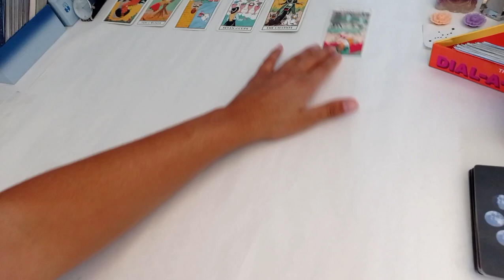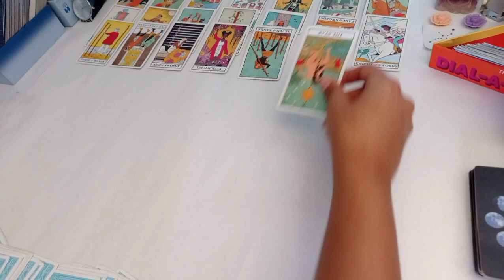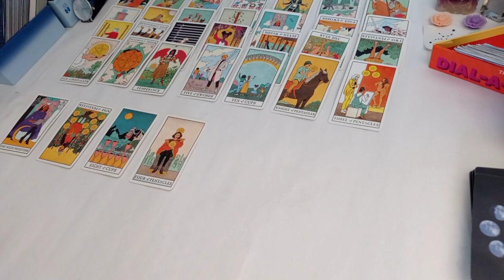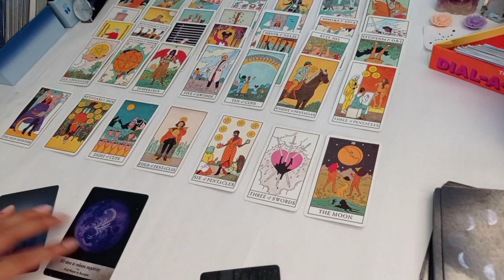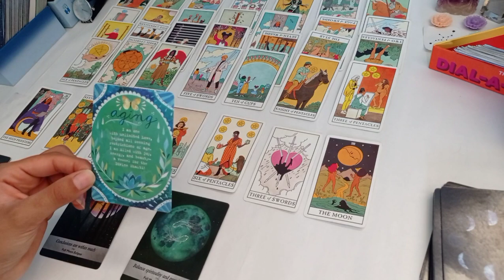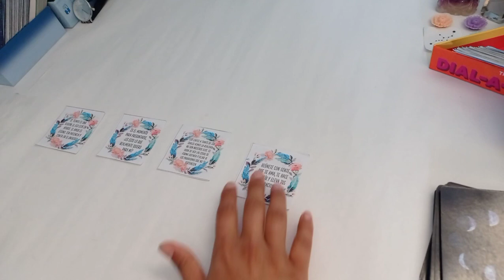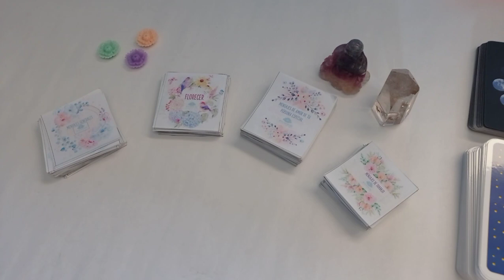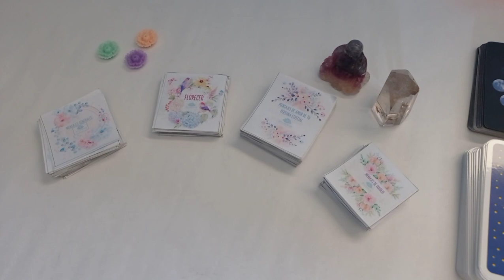VIRGO ♍ ~ ❤️ Volviendo a ti después de todo... ~ Lectura de amor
🍀Puedes agendar una LECTURA PRIVADA a través de mi pag. Web, Instagram, whatsapp, e-mail si eres extranjer@ (no chileno) y si eres chilen@ también!

* PUEDES COMPRAR TU LECTURA A TRAVÉS DE LA PÁGINA WEB Y RECIBIRÁS LAS INDICACIONES DE PAGO.

PARA EXTRANJEROS EL PAGO ES EN DÓLARES A TRAVÉS DE PAYPAL Y PARA CHILENOS X TRANSFERENCIA ELECTRÓNICA.

🃏 SI QUIERES COMPRAR LA VERSIÓN IMPRIMIBLE DE MIS CARTAS ORÁCULO, las puedes encontrar en mi tienda de pag. Web

También se agradecen las donaciones ya que  me permiten hacer estos videos de forma gratuita!